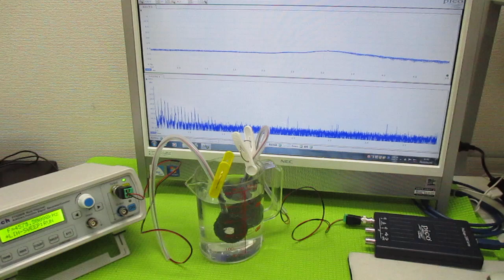オリジナル超音波実験 ultrasonic-labo